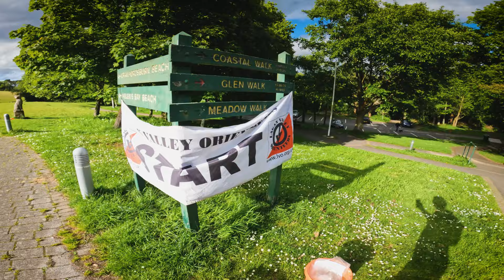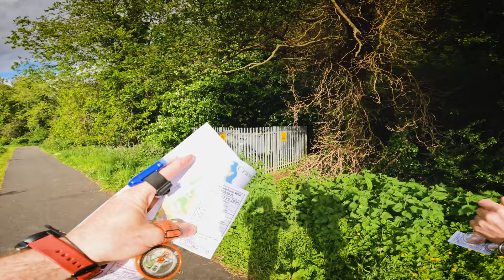I Tried Orienteering, It Was Fun!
Thanks to Lagan Valley Orienteers for inviting me along to give it a go!

HIGHLY RECOMMENDED CAMERA KIT:
Favourite Action Camera GoPro Hero 10
Amazing Compact Vlog Camera (Sony ZV1)
Best Small Drone (DJI Mini3)
Best Lightweight Pro Drone (DJI Air2s)
My Most Used Microphone
Love This 360 Camera (Insta360 One X2)